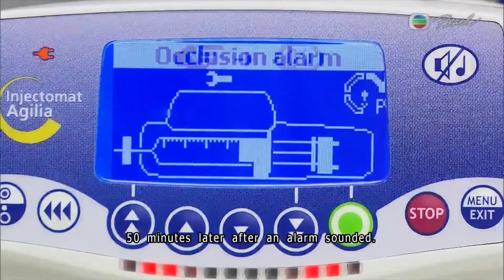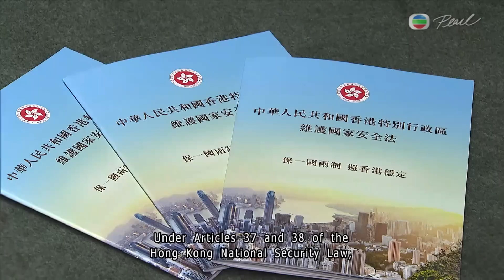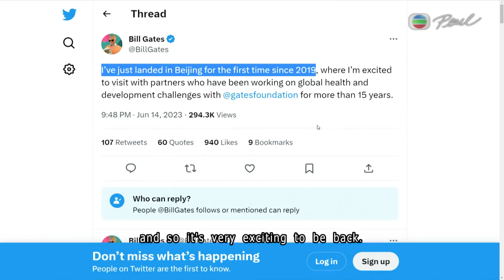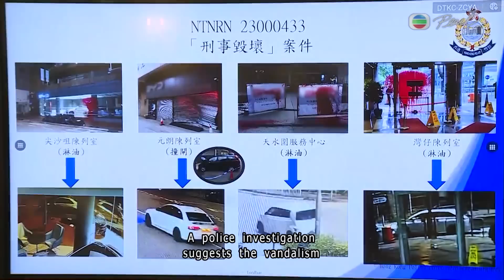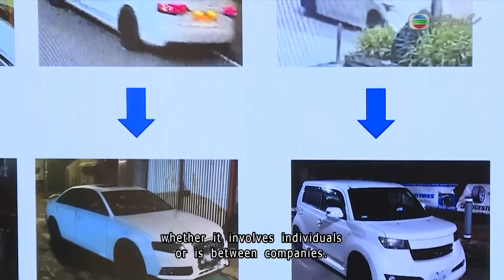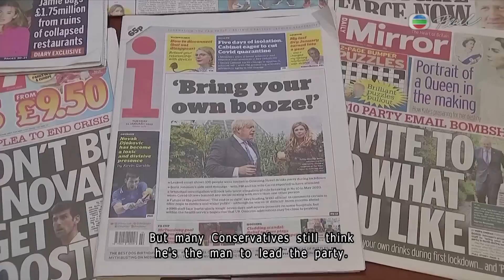News at 7:30｜16 JUN 2023｜HONG KONG English Latest NEWS